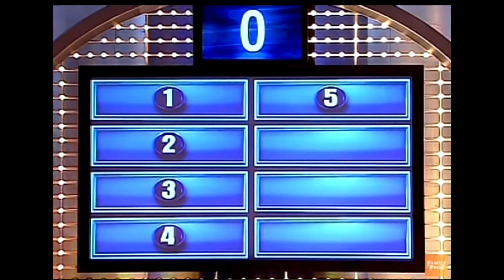The Stupidest Answers In Game Show History!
MY CHANNEL WAS RECENTLY DE-MONITIZED SO IF YOU WISH TO DROP A DONATION
I LIVE STREAM ALL THE TIME: I ACCEPT DONATIONS THERE THROUGH THE SUPER-CHAT FEATURE AND ALSO THROUGH MY